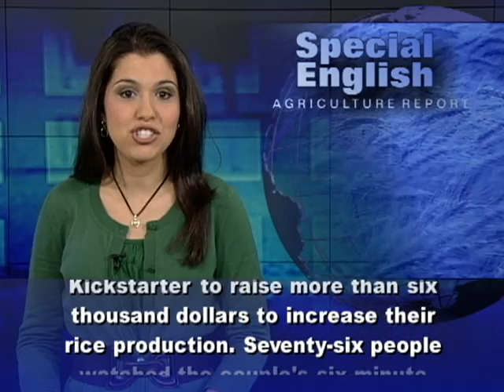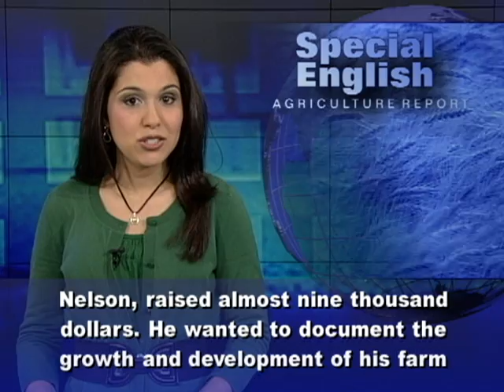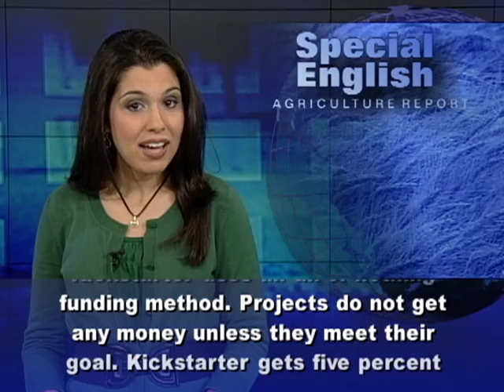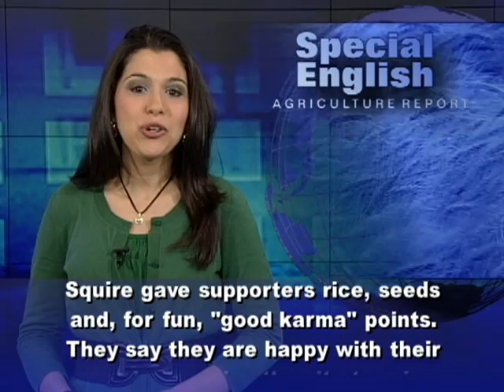Growing a Farm With Crowd-Sourced Money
Kickstarter is a website where people give money to support creative projects. It started in two thousand nine, mostly to help artists and musicians. Now, inventors, people starting businesses and a growing number of farmers are raising money on this site for crowd-sourced funding. Josh Brill and Meadow Squire grow vegetables and rice in Tinmouth, a town in the northeastern state of Vermont. Last year they used Kickstarter to raise more than six thousand dollars to increase their rice production. Seventy-six people watched the couple's six-minute video and believed enough in their dream to send them money. Another farmer in Vermont, Scott Nelson, raised almost nine thousand dollars. He wanted to document the growth and development of his farm to teach others who are interested in organic farming, as a video explained. Bigger ideas have raised much more for some farmers among the projects on Kickstarter. In all, on a recent day, there were forty-five hundred creative projects seeking money on the site. Site officials reported three million dollars in weekly pledges. To raise money on Kickstarter, people need to think of a project with a clear goal. Then they need to get the project approved by the site. Many project creators make a video to explain what their project is and why people should support it. Projects have a time limit, generally about thirty days, to meet their funding goal. Kickstarter uses an all-or-nothing funding method. Projects do not get any money unless they meet their goal. Kickstarter gets five percent of the money raised, but only if the goal is met. Amazon.com takes another three to five percent for credit card processing fees.  To get people to pledge money, projects also include a list of thank-you gifts for different levels of support. Josh Brill and Meadow Squire gave supporters rice, seeds and, for fun, "good karma" points. They say they are happy with their experience using the site to raise money for their new rice paddies.Meadow Squire calls it "free advertising" for them. Many people now know they grow rice and know more about their farming practices. She points out that the experience would not have been the same if they had just gotten a loan from a bank. Josh Brill says one pledge came all the way from New Zealand. In his words, "When someone is willing to put up their money for your farm, that means something. It's like you would feel bad if you couldn't succeed for them." For VOA Special English, I'm Alex  Villarreal. (Adapted from a radio program broadcast 29May2012)